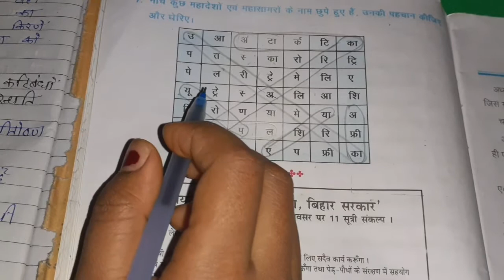कक्षा-6 भूगोल (हमारी दुनिया) अध्याय 2 | पृथ्वी एवं उसकी गतियां प्रश्नोत्तर part 2